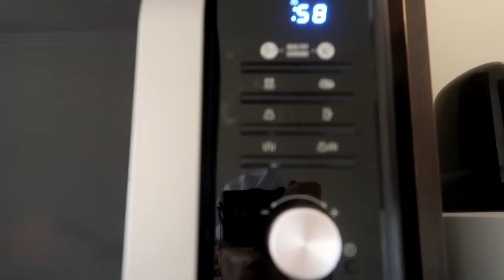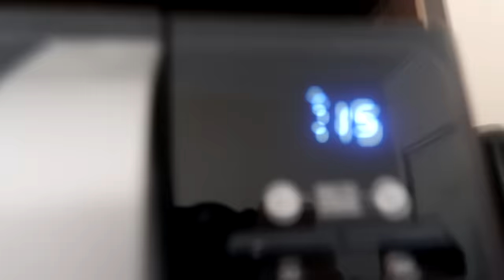COCINANDO CON ROBLEIS 3 !!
Robleis Chef, un video muy gracioso y divertido donde aprendo a cocinar tarta/torta de frutilla acompañado de Thiago y Rush, los mejores hermanos del mundo! ^^